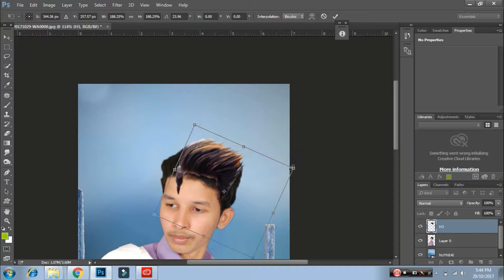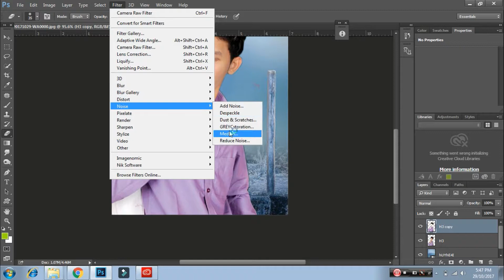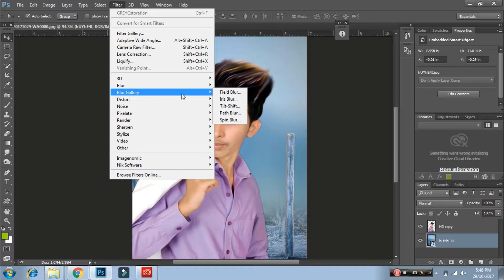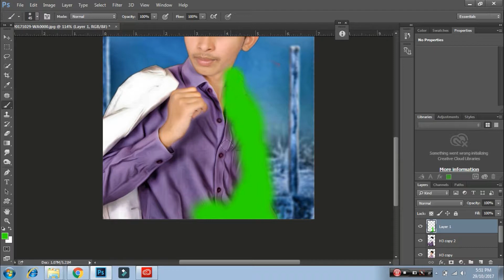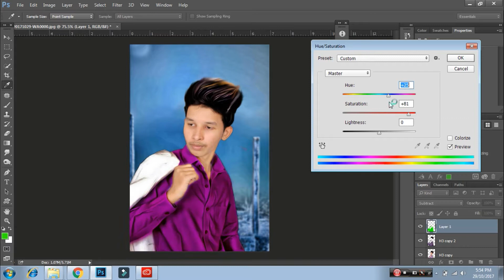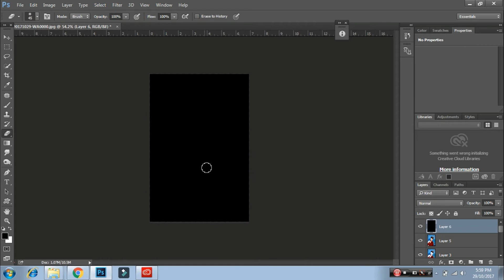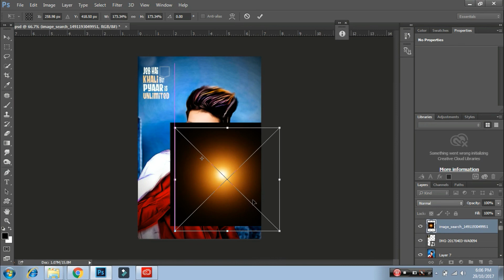Stylish Photo Editing in High Contrast with Color Adjustment | CB Edit | Photoshop Tutorial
Description
Welcome to AK CREATION. I'm not gonna write long description, If you want to know more about channel then watch my videos. I hope you can find some useful videos for yourself.

picsart editing
picsart tricks
picsart best editing
picsart cartoon
picsart app
picsart android
burst effect
Face explosion
Explosion de cara
picsart
smoke dispersion
smoke
smoke color
head explosión
EmonAnks PicsArt
picsart photo studio
photoshop
manipulation tutorial
picsart tutorial
picsart Manipulation
picsart editing tutorial
 tutorial picsart
Disintegration tutorial
Explosion Tutorial
picsart app,
picsart android,
picsart all,
picsart animation,
picsart art,
picsart background,
picsart blur,
picsart cartoon,
picsart clipart,
picsart cartoon tutorial,
picsart collage,
picsart creative,
picsart crack,
picsart disintegration,
picsart dslr,
picsart dispersion,
picsart drawing,
picsart download,
picsart effects,
picsart editor,
picsart face,
• photoshop tutorials,
• tutorial photoshop,
• photoshop tutorial,
• how to photoshop,
• photoshop cc,
• adobe photoshop,
• photoshop,
• photo,
• photo editor,
• picture editing,
• phoho manipulation,
• photo restoration,
• edit photos,
• editing photos,
• photography,
• photo effects,
• photo editors,
• photo editing,
• pictures editing,
• photo edit,
• photoshop lessons,
• photoshop training,
• online photoshop classes,
• photoshop course,

फ़ोटोशॉप सीसी फोटो संपादन ट्यूटोरियल

فوتوشوب سيسي تحرير الصور التعليمية

photoshop tutorials ngedit poto cc

photoshop cc写真編集チュートリアル

tutorial per la modifica delle foto di photoshop cc